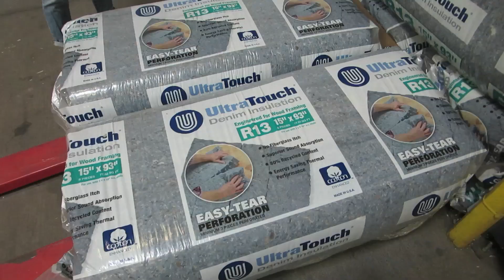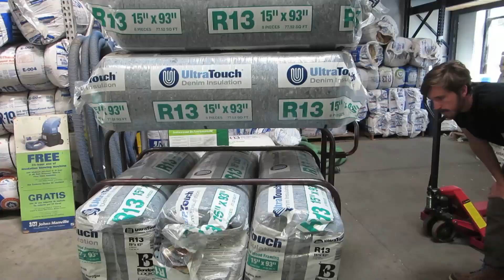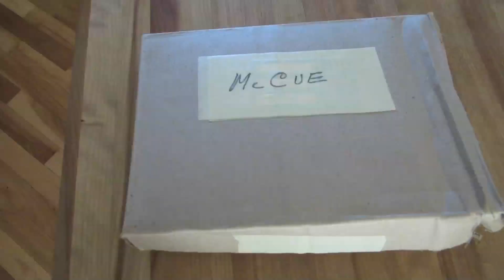AMAZING AIR BALLOON SHOW!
We wake up super early to see am awesome air balloon show in Reno. Later, we pick the biggest zucchini I have ever seen and Kev and I prepare the tiny heaven for insulation.

Tomorrow:

Reno, Nevada
89504